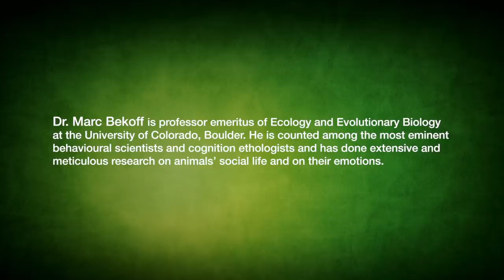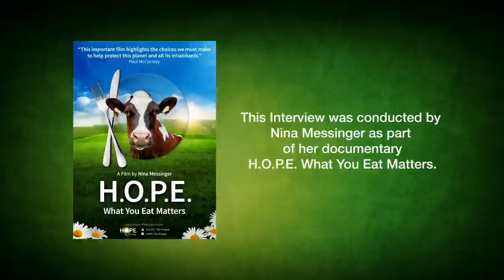H.O.P.E. What You Eat Matters - BONUS MATERIAL: Dr. Marc Bekoff (E/DE)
In this second of our special bonus interviews, animal behaviourist Dr. Marc Bekoff talks about the complex emotional lives of animals, what humans can learn from them and his desire for a more peaceful future without slaughterhouses or factory farms.
If you want to know more about Dr. Marc Bekoff and the other experts featured in our documentary "H.O.P.E. What You Eat Matters", please visit our

Our vision is to inform people about the endless benefits of a whole food, plant-based diet and to inspire them to adopt a conscious, sustainable and kind lifestyle:

We are committed to sharing our documentary "H.O.P.E. What You Eat Matters" with as many people as possible. This is why we provide the film free of charge!

Watch and realize that what you eat can change the world. That is our vision!